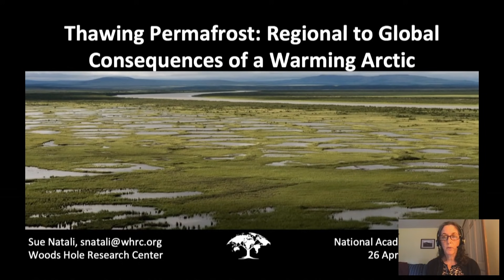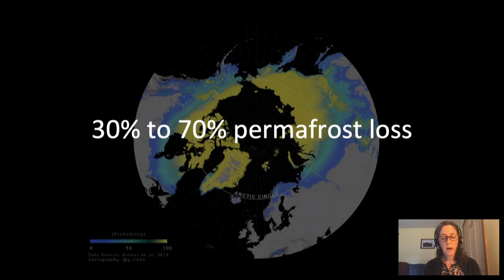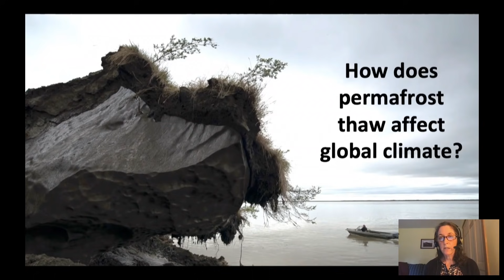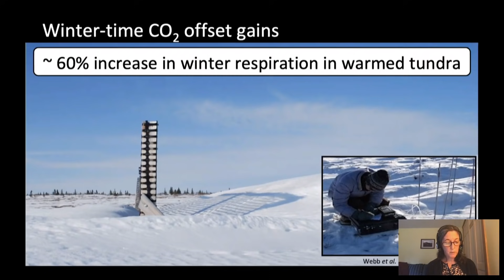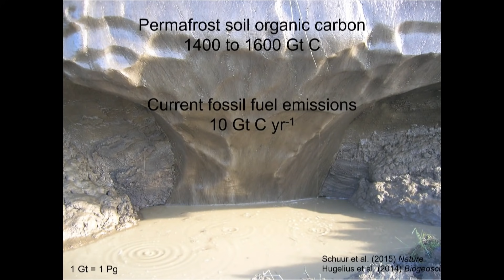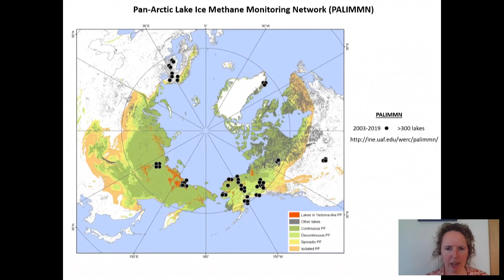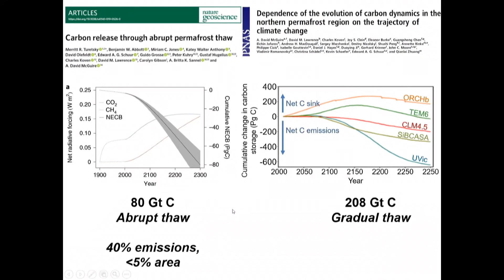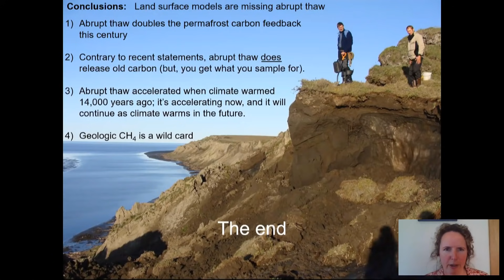Science Session: Thawing Arctic Permafrost--Regional and Global Impacts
Temperatures across the Arctic are increasing two to four times faster than the global average. The dramatic consequences that are already apparent include reduction of sea-ice cover, accelerating loss of land ice from glaciers and the Greenland Ice Sheet, proliferating wildfires, and—the topic of this panel—ongoing heating and thawing of the permafrost that underlies most of the land area of the Arctic and sub-Arctic regions across the globe. Permafrost thaw is a direct threat to buildings, roads, and pipelines, and it can greatly accelerate erosion along rivers and coastlines with severe consequences for communities located there. But an impact with much wider consequences is the release of carbon dioxide and methane by the decomposition of previously frozen organic matter, affecting the rate of growth of global warming and all of its impacts everywhere. (There is estimated to be something like 2.5 times as much carbon in the as in the entire global atmosphere; the key question is how fast it will come out.) The panelists, leading Arctic experts all, explain the complex science of thawing permafrost and elucidate the implications both regionally and globally.